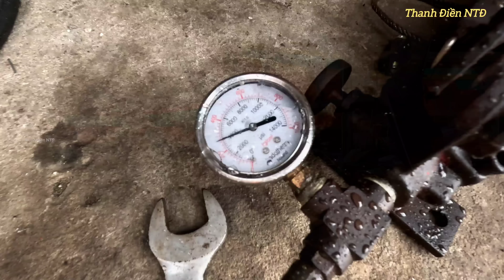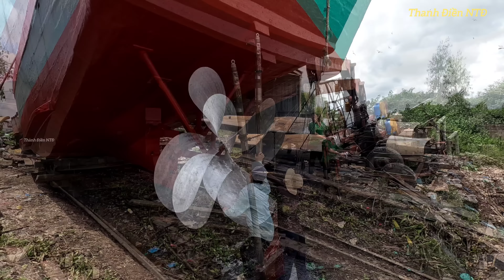Những người đàn ông thiết lặp hệ trục chân vịt khủng cho tàu đánh cá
Xin mời bà con và các bạn xem video thay chân vịt mới 2m70 nhôm 4 cánh nặng 572kg động cơ cummin n14 hộp số hct 12:1
Xin cảm ơn rất nhiều.!